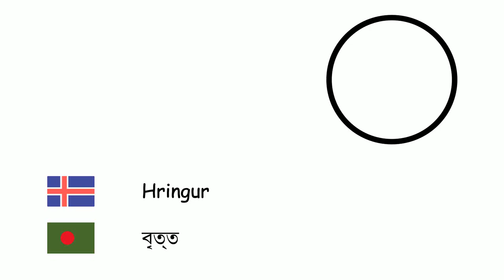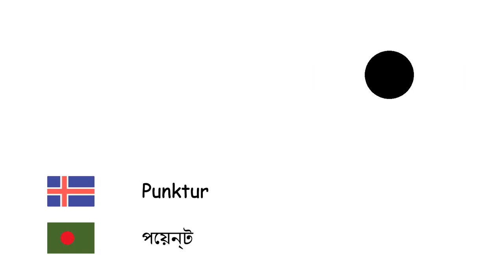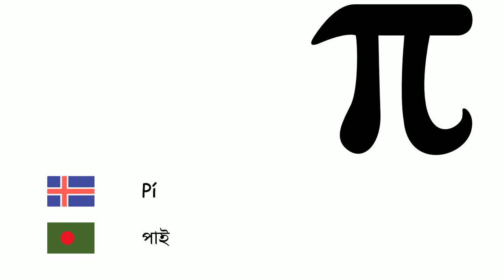Rúmfræði (Bengalska) (is-bn)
Fone TV
is-bn-10
জ্যামিতি (বাংলা ভাষা)
Hringur - বৃত্ত
Rétthyrningur - আয়তক্ষেত্র
Ferningur - বর্গক্ষেত্র
Pýramídi - পিরামিড
Þríhyrningur - ত্রিভুজ
Sívalningur - চোঙ
Fimmhyrningur - পঁচভুজ
Samsíðungur - সামান্তরিক
Horn - কোণ
Teningur - কিউব
Prisma - প্রিজম
Radíus - ব্যাসার্ধ
Þvermál - ব্যাস
Lína - রেখা
Punktur - পয়েন্ট
Kúla - গোলক
Flatarmál - ক্ষেত্রফল
Pí - পাই
Rúmmál - আয়তন
Ferill - বক্ররেখা
Samhverfa - প্রতিসাম্য
Marghyrning - বহুভুজ